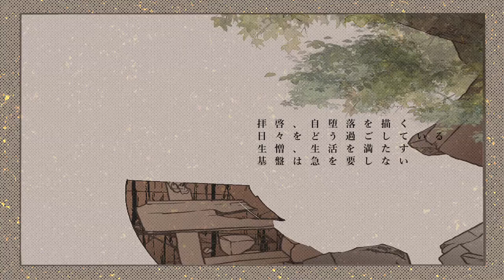【ピフ子】ノアの方舟【UTAU cover】+UST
hello!

illust: 悠川アル
mix: nakotalk